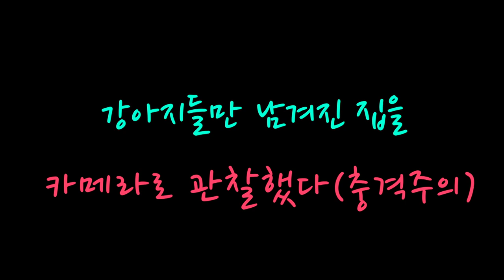[Maltese] 242탄.강아지들만 남겨진 집에 관찰카메라를 설치했다 [충격주의]